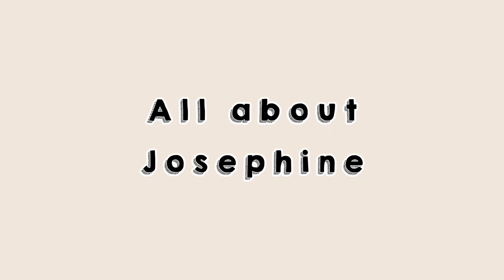Vlog lago 2023 (convivencia desastrosa)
Holaaa! Este fueron los 4 días de convivencia con mis amigas. Espero te guste🩷

Edito com CapCut y Saco los clips de YouTube

💌Mi instagram por si quieres verlo: @all.about.josephine

Ojalá lo disfruten
Con mucho amor, Jose🤍

🎵Cc: We Found Love
Rihanna, Calvin Harris